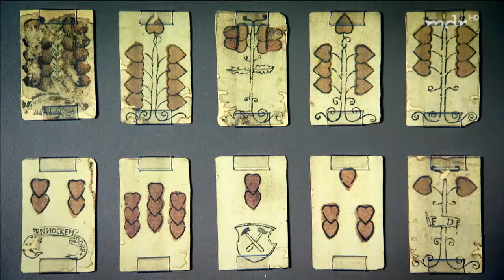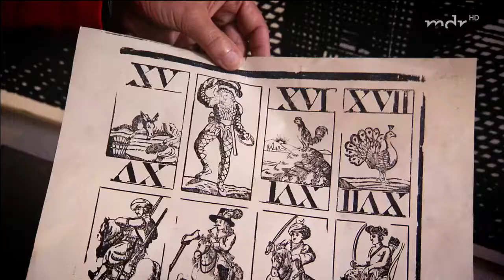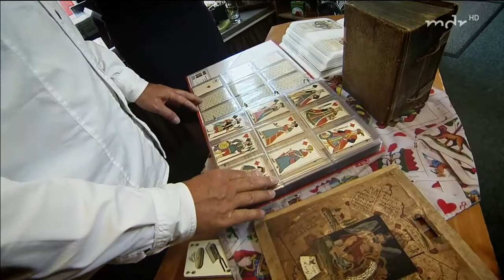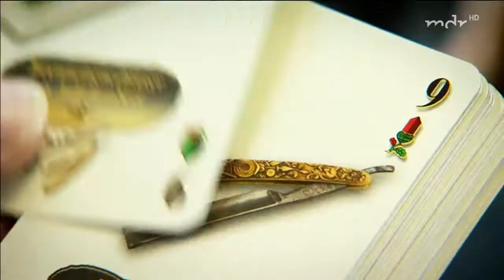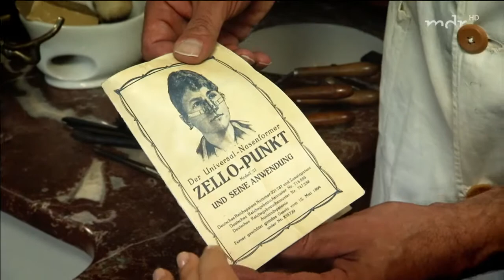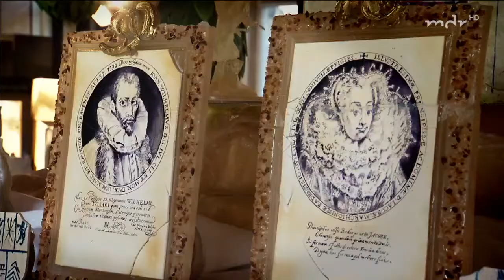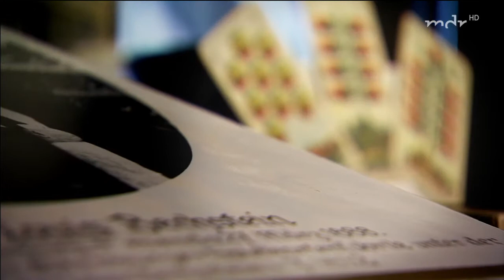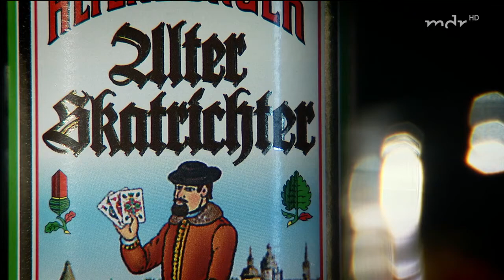Kim Fisher entdeckt das Residenzschloss Altenburg Doku (2014)